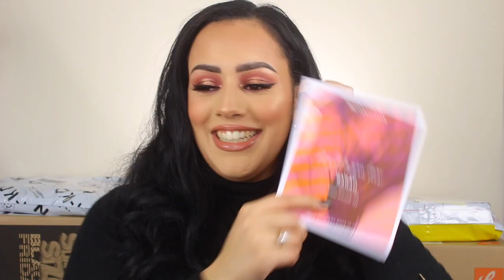€700 BLACK FRIDAY HAUL + MYSTERY BOXEN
Vandaag een €700 black friday haul + ik unbox 4 mystery boxen!  Enjoy :)

SARAH

Volg mij ook op mijn social media accounts:
Instagram: Sarah Marikh & Sarah Marikh Cosmetics